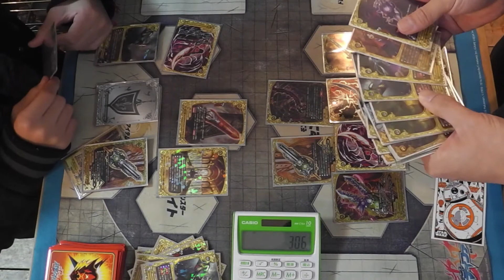バディファイト 子供レヴァンチン VS 大人レヴァンチン